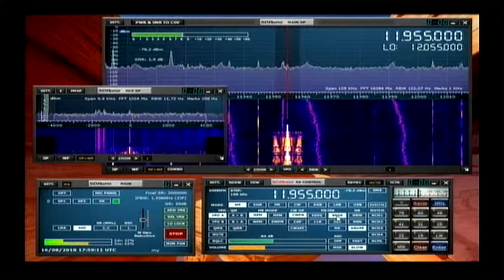Международное Радио Тайваня 17 utc 11955 khz 16 августа 2018 года